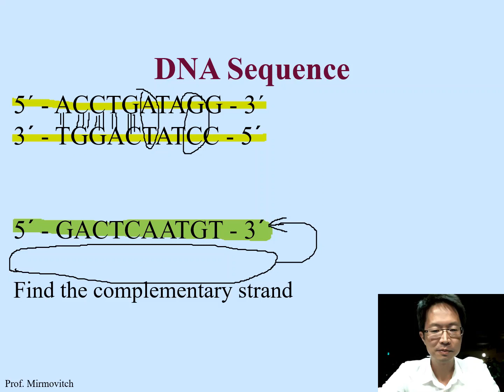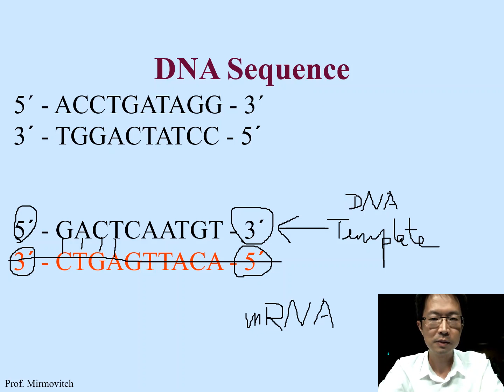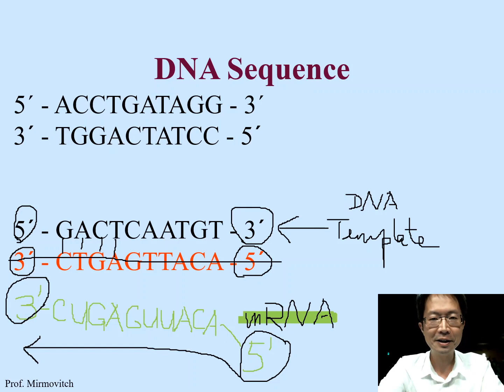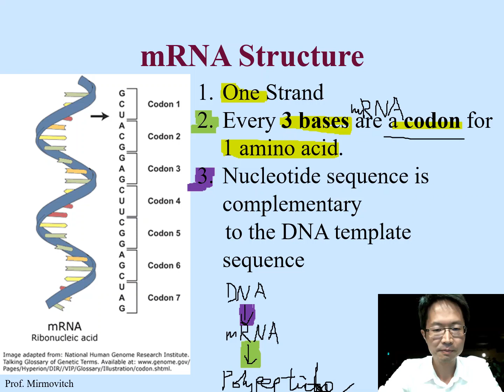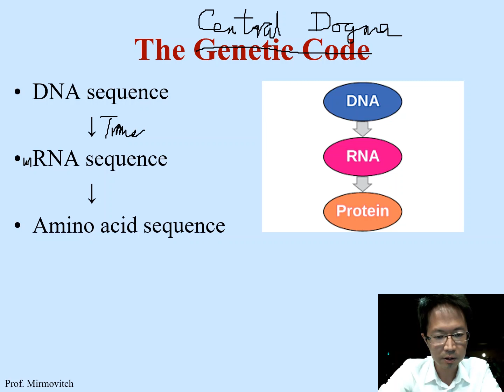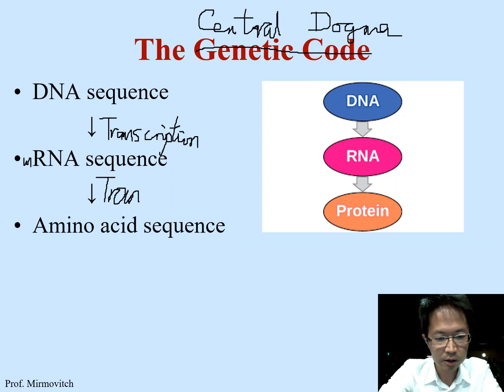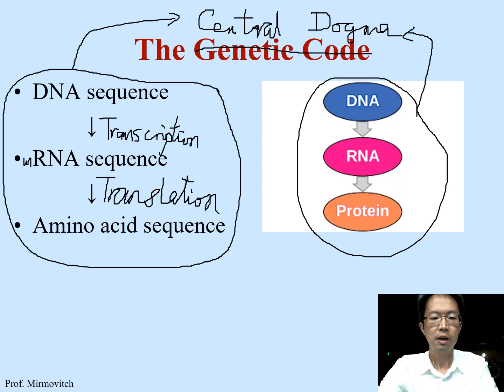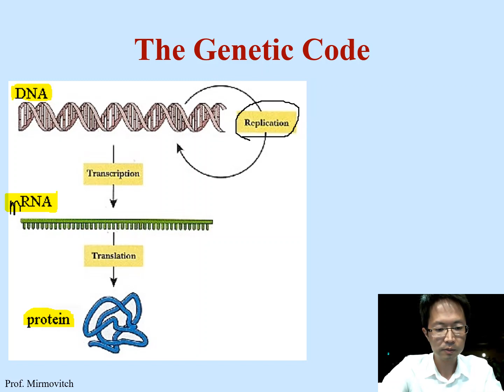Module 3.5 Nucleic Acids with narration 4/6